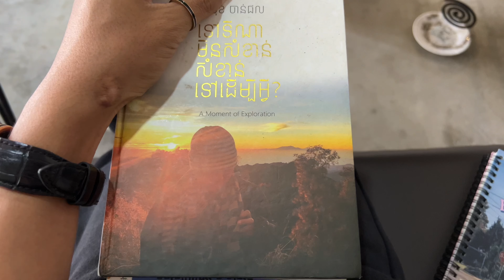Living alone diaries ជីវិតរស់នៅម្នាក់ឯង | health check, reading and working at cafe, restarting 🍀✨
Life is restarting after long holiday. Back to busiest daily life. Lately, Attract into reading in long times.

Time outline 🕰️
00:00 intro
00:10 health check up
01:11 journals
02:57 reading
05:47 working at cafe
08:11 dinner with youths

About Me📍
Hello guys, I’m kimhong who living all alone
in Phnom Penh city 🌃